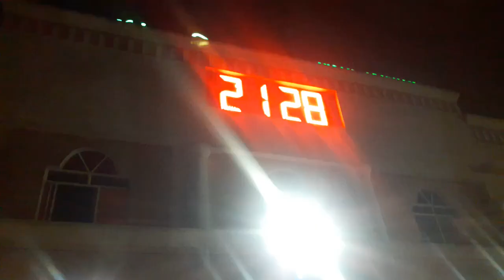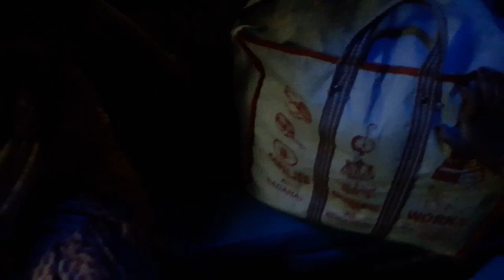ଆଋଷି ଆଜି ଗାଁକୁ ଯାଉଛି OmShree Bisoi